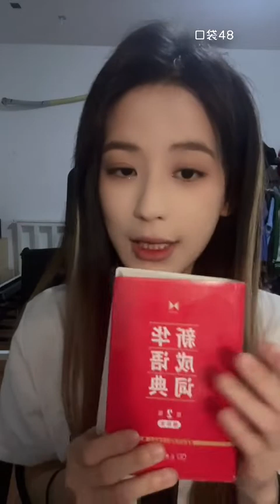【SNH48】【林舒晴】20220410 22:50 口袋48直播